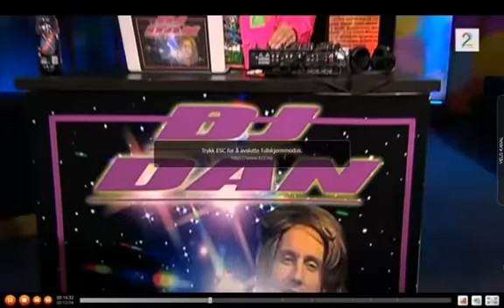TKFN - DJ Dan - Rhodos 96